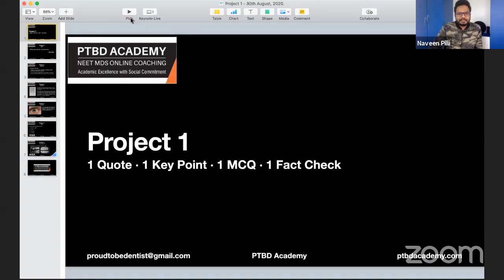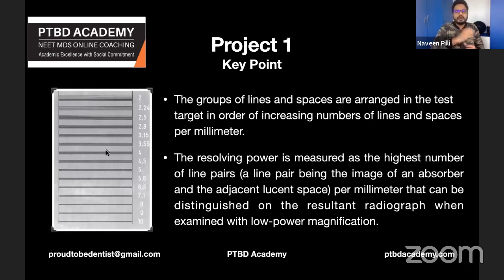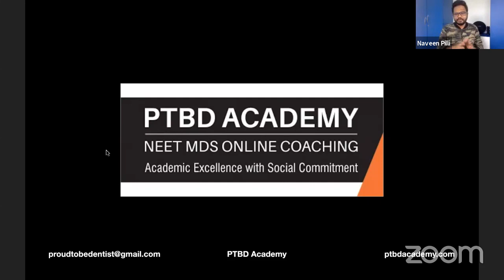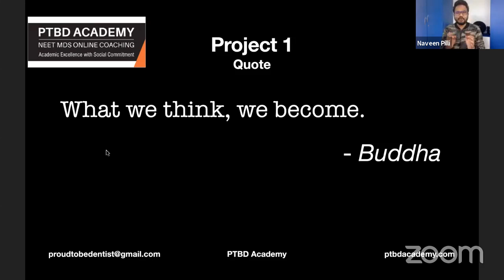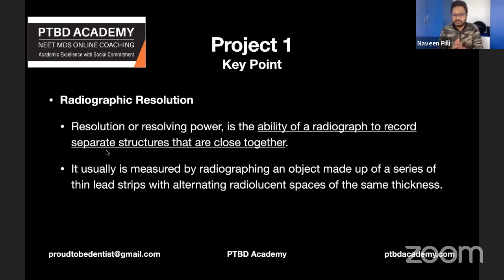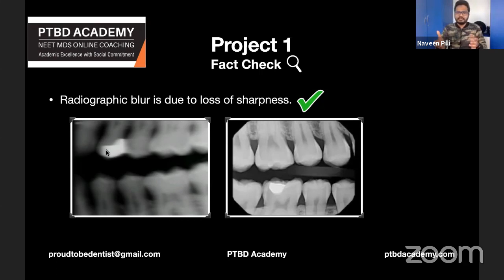Radiographic Sharpness & Resolution | Human Eye Resolution - Project 1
0:00 Introduction
0:22 Quote
1:37 Key Point
4:10 MCQ
5:59 Fact Check
8:12 General Discussion
11:14 Summary
13:47 Conclusion